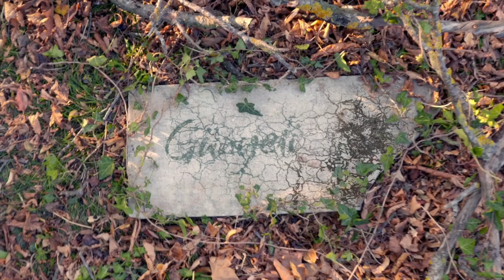MANTARLAR OLMASA KARADA YAŞAM İMKANSIZ OLUR (Jilber Barutçiyan)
Türkiye'de 30 binden fazla makro mantarın olduğunu söyleyen Jilber hocamız, Dünya'da mantarlar olmasa karada yaşamın da imkansız olacağını söyledi. Belgrad ormanlarında yaptığımız saha çalışmasında mantarlar hakkında hiç duymadığımız bilgilere değinen Jilber hoca ayrıca mantar toplamakla "bizler doğaya asla bir zarar vermiyoruz, mantarların toprak altında miselleri olduğunu, bizim de sadece o misellerin meyvesi olan mantarları topladığımızı dile getirdi.